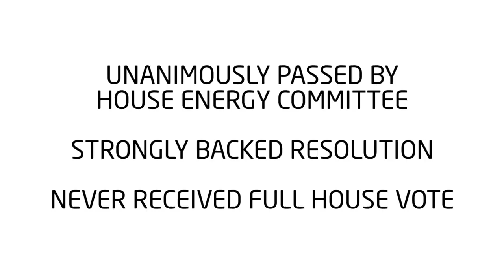3h10m55s18f Nuclear Regulatory Commission - Great Retribution - Spark National Discussion - TR2016a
You know, the state of Missouri passed a resolution that they want to be the first state to have Thorium Molten Salt Reactors in their state. Every state with reactors has their own Nuclear Regulatory Commission. And there's a provision where they can literally go off on their own. It's just like highway funds. If you don't approve drunk driving level of 0.08 it's like- Oh you can do that Wisconsin, you can do that Illinois. Say goodbye to 500 million dollars in highway funds though, if you do that. So they hold a gun to their heads to do that. Same thing with the NRC. But- It would be an extraordinary wake-up call, for- Even if one state did it. Where, if one state was just like- You guys are so out of sync with what current nuclear technology is, that we absolutely have to, for the health of our state, go on our own. That- That would be- The NRC I'm sure would have- have great retribution- not my word, somebody else's. I thought that was the- When we discussed that, somebody was like- "That would bring down great retribution!" I'm sure, like, the great retribution we come down, but at some point, someone would be like- Hey!? Why did this state go off on its own and put up with this gigantic huge penalty they paid, you know? Why would they do that? And of and maybe it would become a national conversation and certainly in the decision-making halls of the power they'd be like- Has something gone so off the rails here that one state is essentially, in one little way, willing to secede from the union on this?